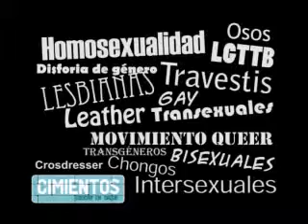Lo mejor de Cimientos II / 31 de octubre de 2009 / Bloque 2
Ultima edición de la temporada 2009 de "Cimientos, Educar en Salud", un ciclo abocado a repensar nuestra realidad y a construir ideas transformadoras, desde un espíritu crítico y comprometido.

Este sábado seguiremos repasando los distintos momentos y temáticas abordadas a lo largo de esta segunda temporada; integrando y reflexionando sobre los distintos conceptos y testimonios, para pensar y construir los sólidos cimientos de una sociedad saludable.